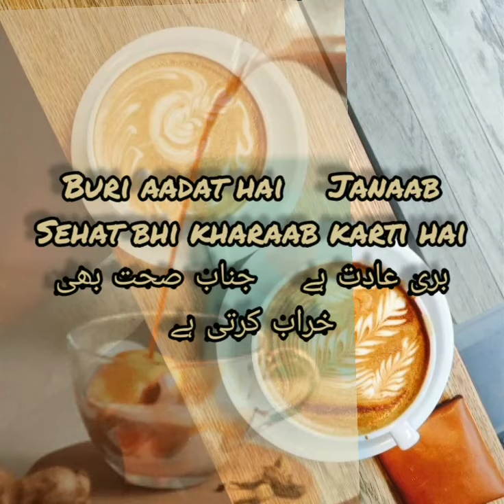chai lover#shorts ❤️ subscribe ❤️# like